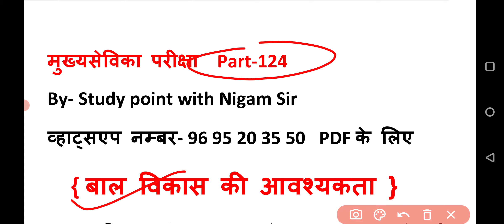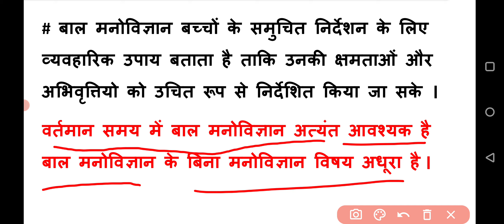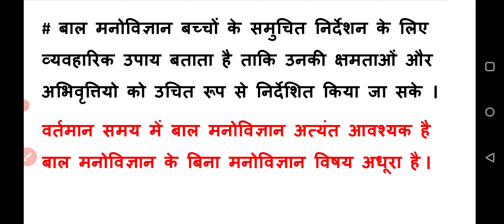मुख्य सेविका || MUKHYA SEVIKA BHARTI || UPSSSC MUKHY SEVIKA